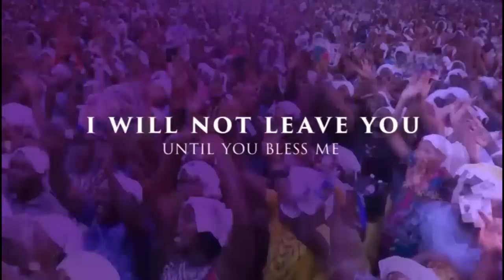IRI OWURO {MORNING DEW} Sunday 18th December 2022